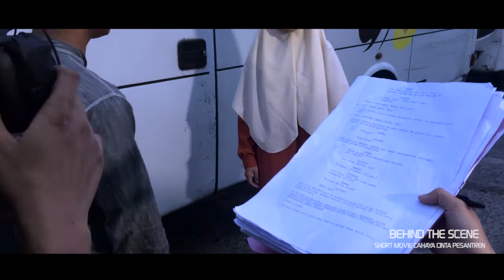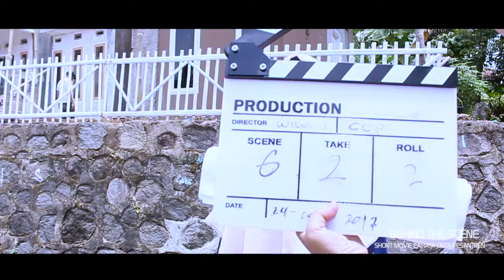Behind The Scene | Short Movie Cahaya Cinta Pesantren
Pesantren Alkautsar Cipaku Cianjur
PAUD - SMP-IT- SMA - KAUTSAR INSTITUTE ( Program Bimbingan Kuliah Ke Timur Tengah )
Alamat : kp. cipaku rt -2 rw 04 Ds. Sukawangi, Kec, WarungKondang Kabupaten Cianjur Prov Jawa Barat